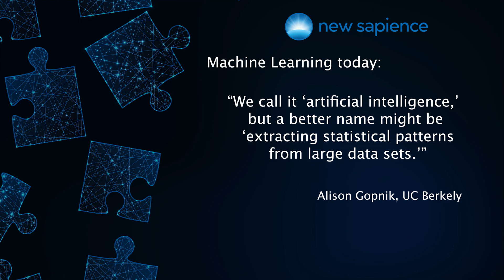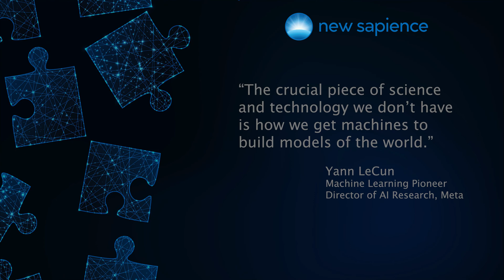Introduction to New Sapience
New Sapience has pioneered synthetic knowledge, which has the potential to transform computers into thinking machines.